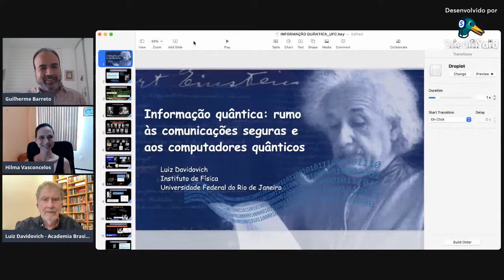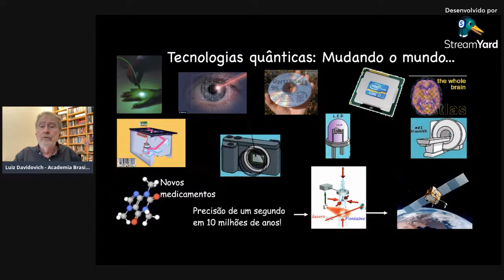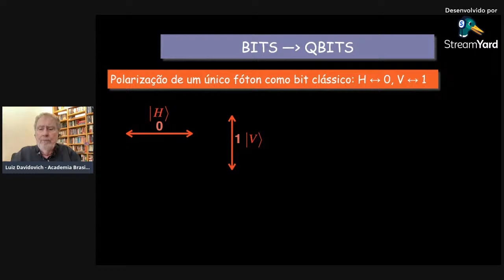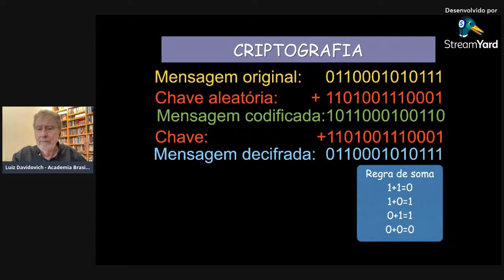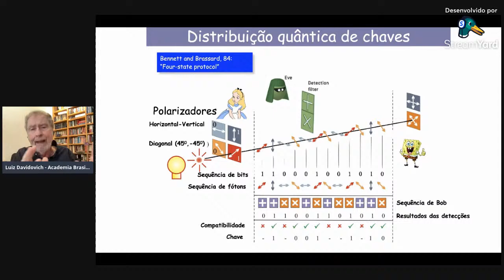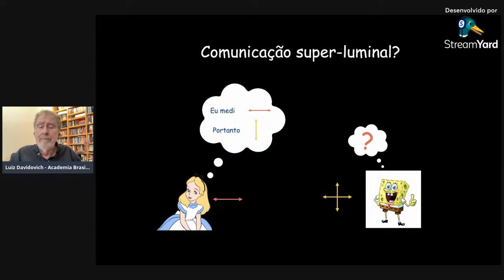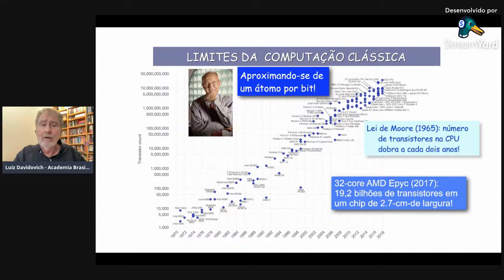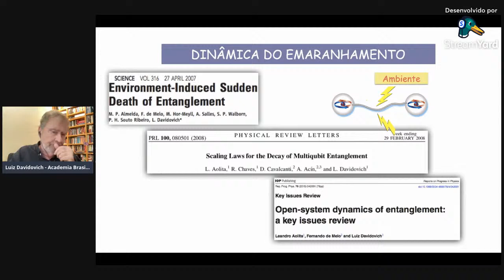Palestra do Prof. Luiz Davidovich (Instituto de Física/UFRJ)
2a. palestra de abertura do semestre letivo 2021.1 - PPGETI/UFC

Título: Informação Quântica: Rumo à segurança das comunicações e ao computador quântico